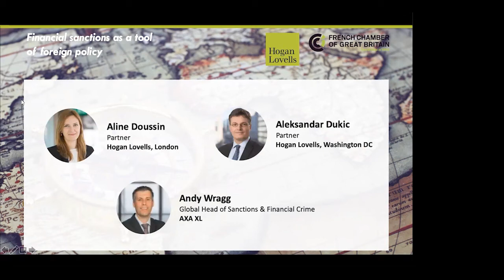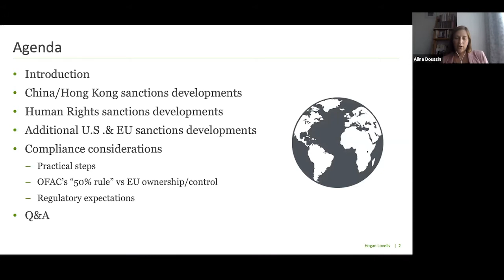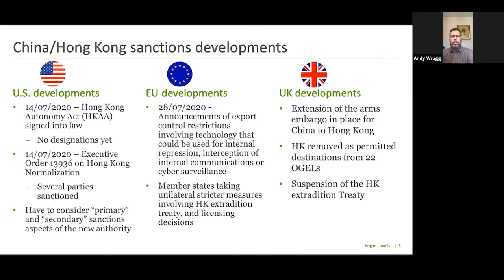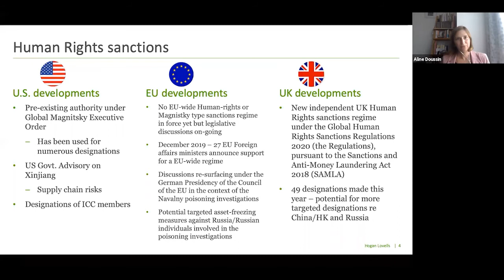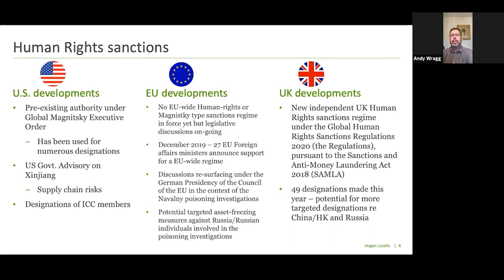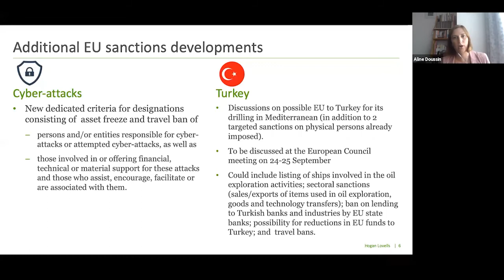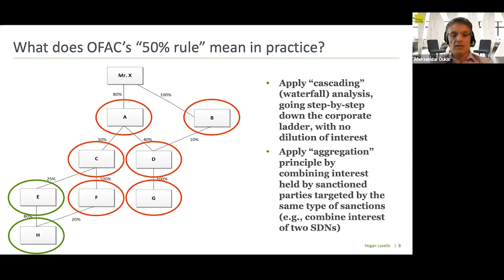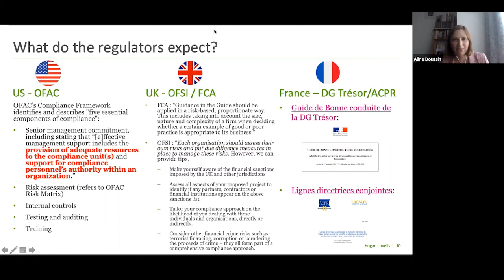Webinar Financial sanctions as a tool of foreign policy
With Aline Doussin, Partner at Hogan Lovells,Aleksandar Dukic, Partner at Hogan Lovells, Washington DC, and Andy Wragg, Head of Sanctions & Financial Crime at AXA XL